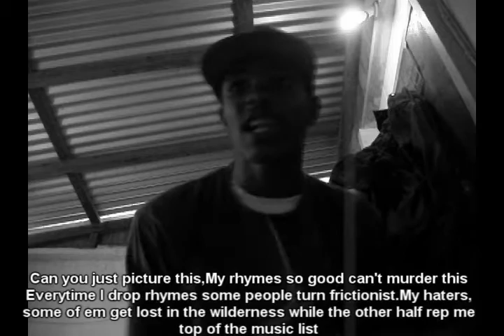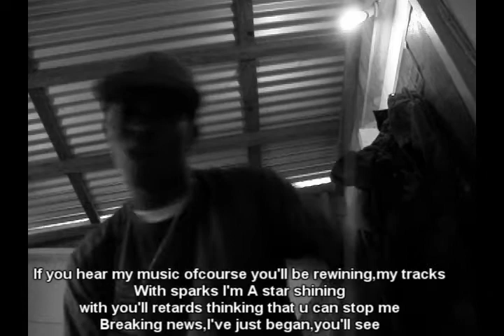8nine Rips Underground Instrumental | Eminem | Remix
Official Website (Checkout my albums)

hey guys,I thought I do a rmx to eminem underground.I am still working on my album.If you feel this rmx share it around with friends on facebook etc to help support my music,check out more of my videos by heading to my channel,I think you'll love my music.thnk you